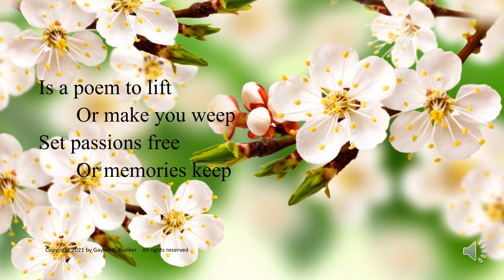What is a Poem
Exploring the purpose of poetry and a poem